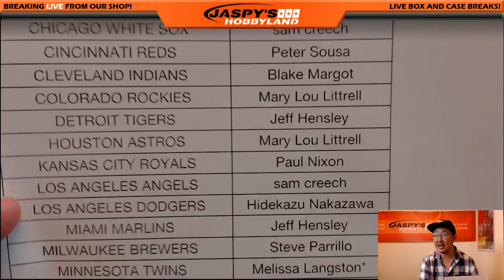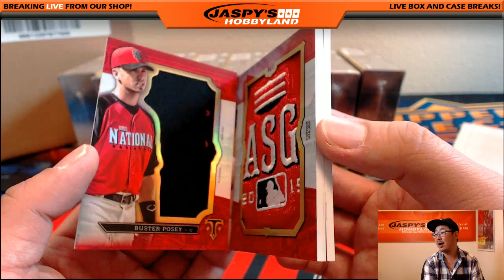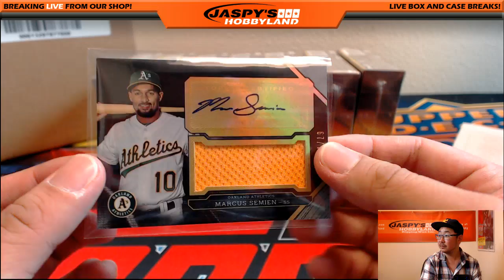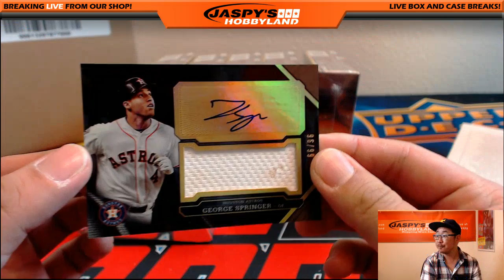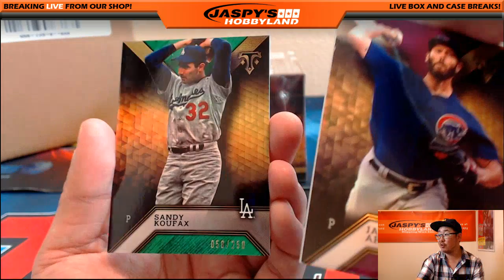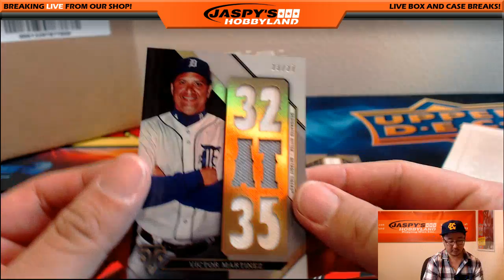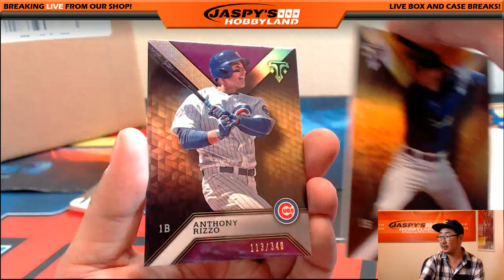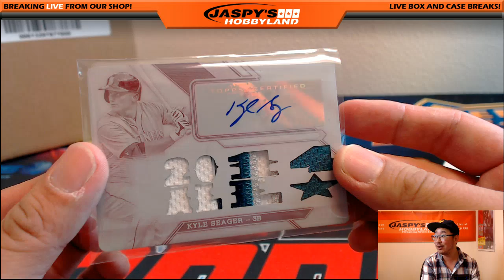10/01/16 [9Box (inner) PICK YOUR TEAM] #6 - 2016 Topps Triple Threads Baseball